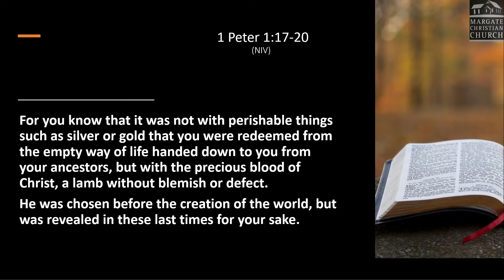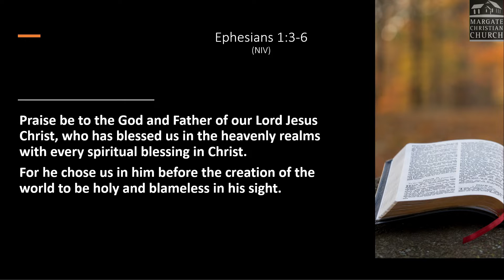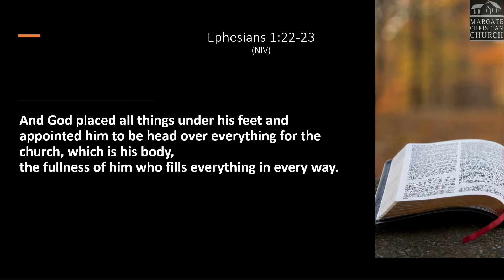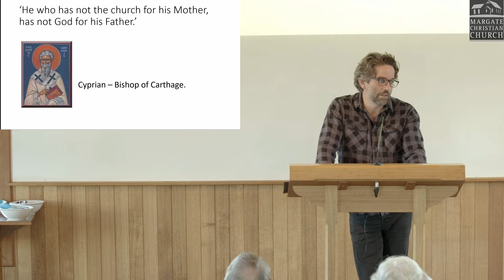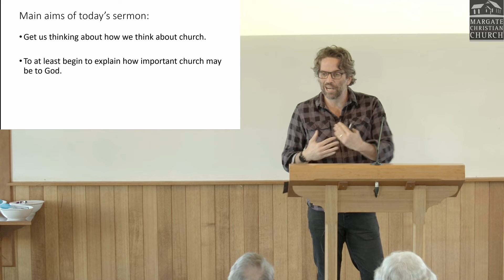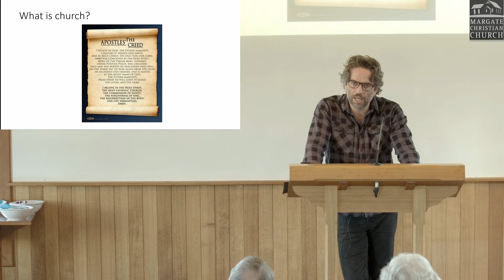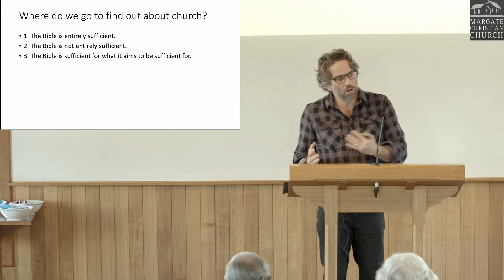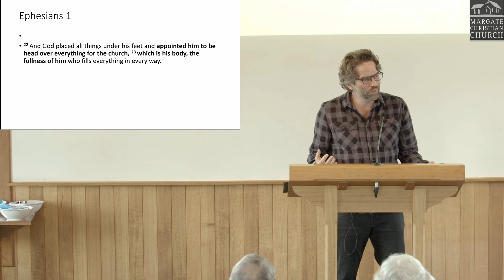Thinking about how we think about Church | 7th August, 2022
How do we learn what 'Church' is?
Matt Bain continues the 'Theology isn't a dirty word' series, considering our understanding of "Church'.